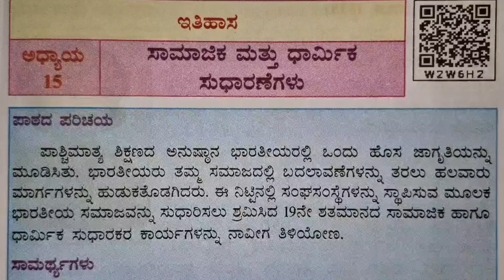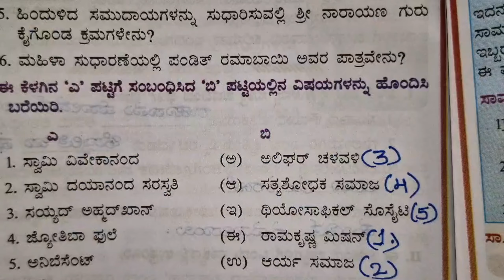7ನೇ ತರಗತಿ ಸಮಾಜ ಸಾಮಾಜಿಕ ಮತ್ತು ಧಾರ್ಮಿಕ ಸುಧಾರಣೆಗಳು 7 Social Samajika Dharmika Sudharnegalu Revised 2024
*Video Title Ideas:*

1. "Social Reformers: Champions of Change"
2. "7th Standard Social Studies: Social Reformers Explained"
3. "Transforming Society: Indian Social Reformers"
4. "Social Reformers: Fighting for Justice and Equality"
5. "Legendary Social Reformers of India"

*Video Description:*

"Learn about the courageous social reformers who fought against social evils and brought positive change to Indian society. Discover their contributions, struggles, and achievements.

*Key Reformers Covered:*

1. Raja Ram Mohan Roy
2. Ishwar Chandra Vidyasagar
3. Jyotiba Phule
4. Savitribai Phule
5. Mahatma Gandhi
6. B.R. Ambedkar
7. Periyar E.V. Ramasamy

*Additional Tags:*

- Women's empowerment
- Caste system reform
- Education reform
- Social equality
- Human rights

*Thumbnail Ideas:*

- Images of prominent social reformers
- Illustrations of social reform movements
- Graphics highlighting key reforms